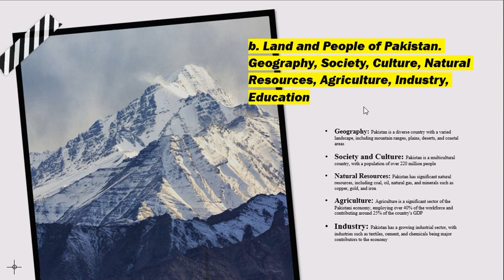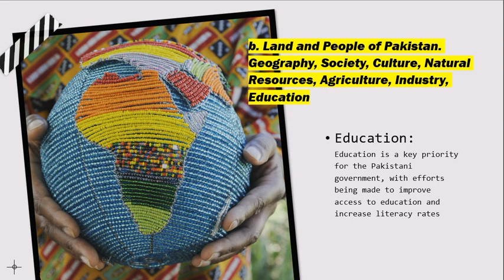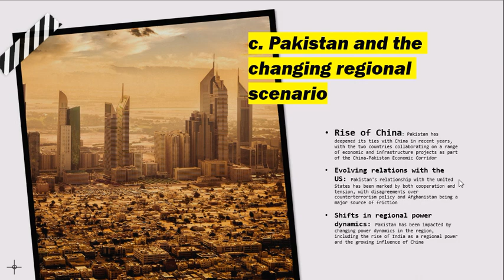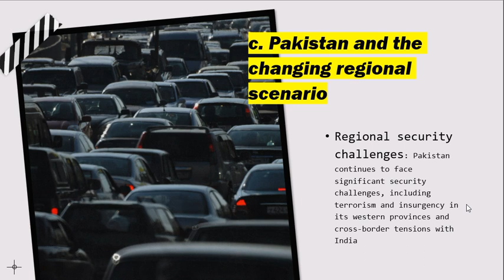land & people of Pakistan and regional scenarios | Part (b+c) | Pakistan Studies | CSS PMS TIMES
b. Land and People of Pakistan. Geography, Society,
Culture, Natural Resources, Agriculture, Industry,
Education.
c. Pakistan and the changing regional scenario.